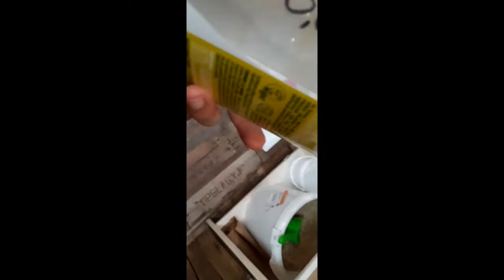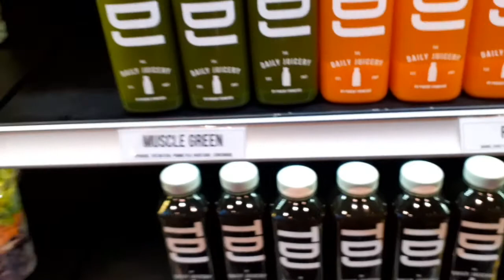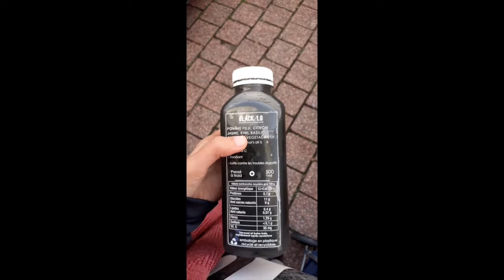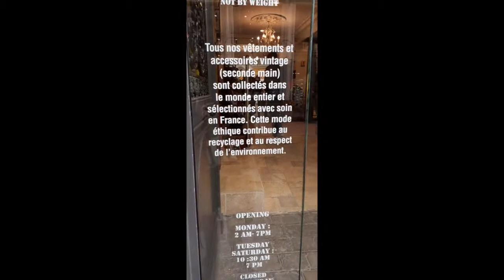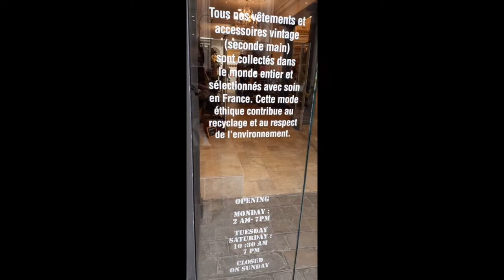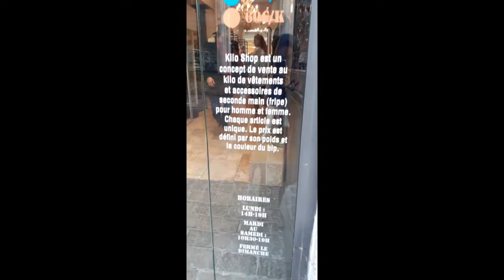(VLOG 31) Less waste shopping & Vintage items window shopping